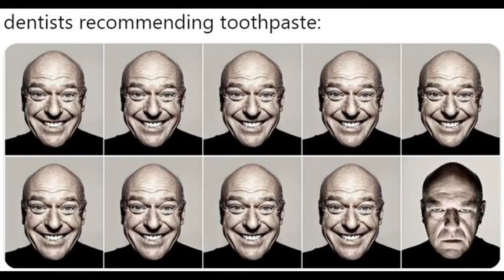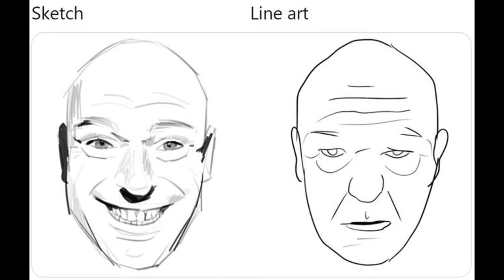Hank Shrader (Dean Norris) Reaction Memes